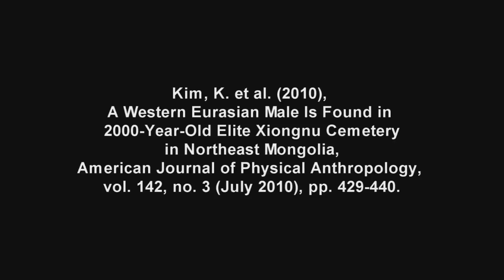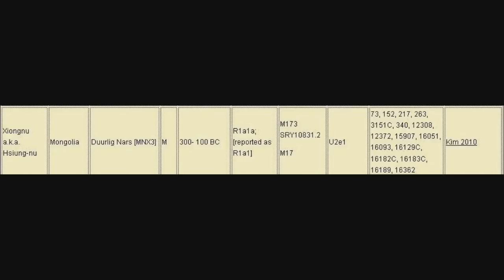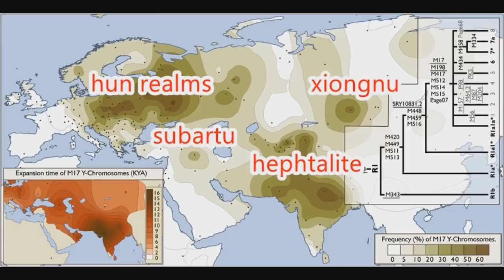TÉNY! Amit eltitkol az mta! Árpádi DNS az előkelő Hunok öröksége